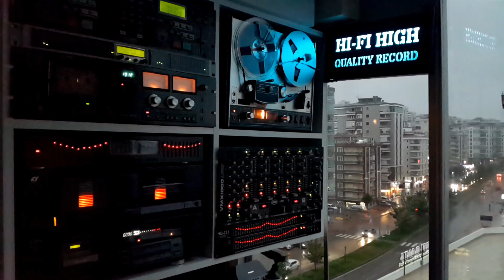Bendeniz - Na Ni Na - Cd Attack Flac Record - Cd Kayıt - Stereo - 🎹 CDK - 4k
🎧 Sanatçı         : Deniz Çelik
🎧 Albüm Adı    : Bendeniz
🎧 Eser Adı        : Na Ni Na
🎧 Aranjör          : Garo Mafyan
🎧 Albüm Çıkış Yılı : 1993
🎧 Format           : Cd
🎧 Parça Sırası   : 5
🎧 Albümdeki Parça Sayısı : 11
🎧 Ses Kayıt Türü : Flac